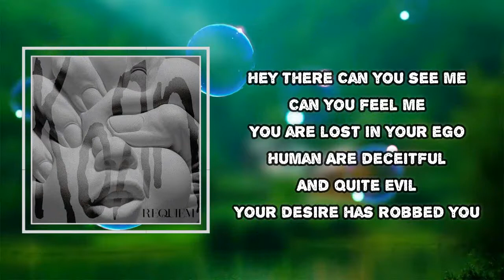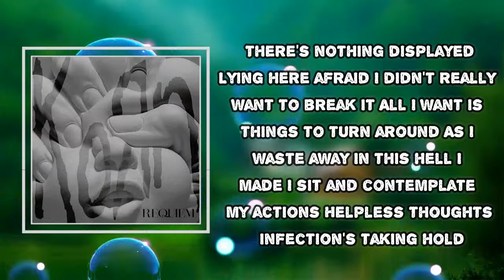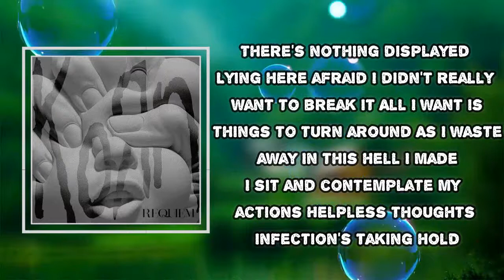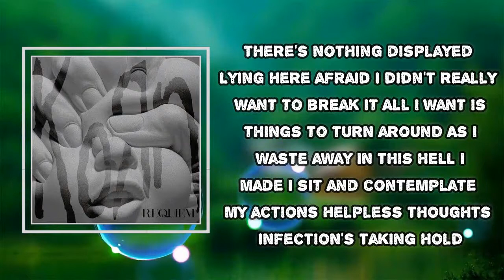Korn - My Confession (Lyrics)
My Confession
Mod Sun

My Confession Lyrics:
Hey there
You are lost in your ego
Human
Are deceitful and quite evil
Your desire has robbed you
Too late you can run from
What it is that
You have become, trivial
What's wrong?
You don't like this?
You deny it
And run back to your black hole
And so what is this?
The way to commit
You just run and hide
You can't, I'm inside
This dark deed displayed
Lying here afraid
I didn't really want to break it
All I want is things to turn around
As I waste away
In this hell I made
I sit and contemplate my actions
Helpless thoughts, infection's taking hold
This infection's taking hold
My confessions
Too bad you are in it
You can't accept that you are absurdity
Go on with your conflicts
You're impoverished
Lacking any kind of honor
Be gone with your sulking
As your molting
Into a parasitic creature
Nothing will control this
What you cherish
Ultimately will consume you
This dark is displayed
Lying here afraid
Lonesome
Your bed is made
The outcome
A useless masquerade
This dark displayed
Lying here afraid